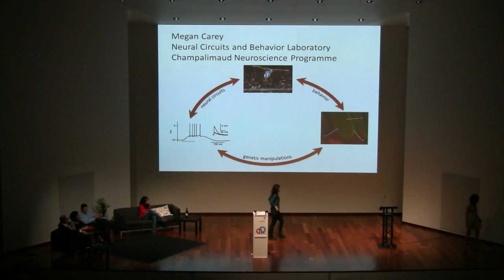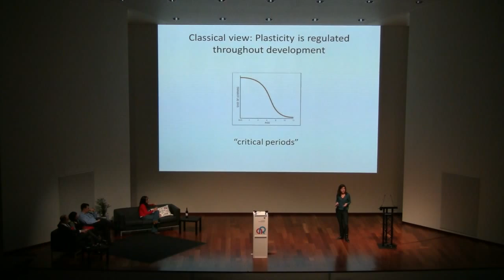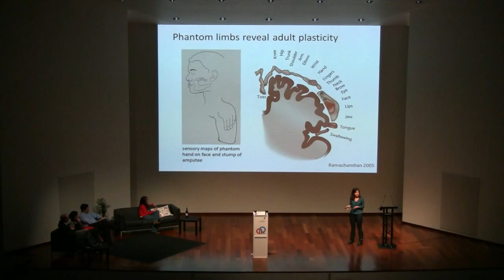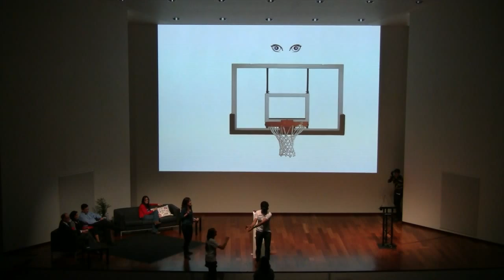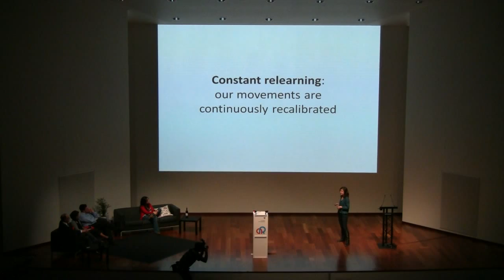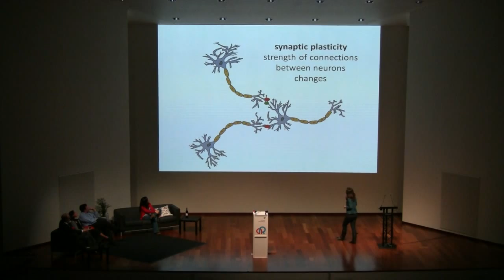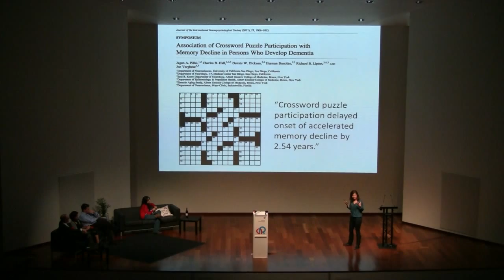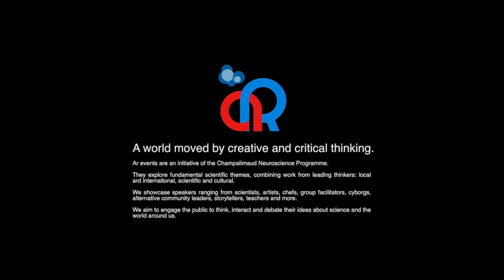How the Brain Got its Wrinkles - Megan Carey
Megan Carey's seminar at the 4th Ar event at the Champalimaud Centre for the Unknown on March 17th 2012.